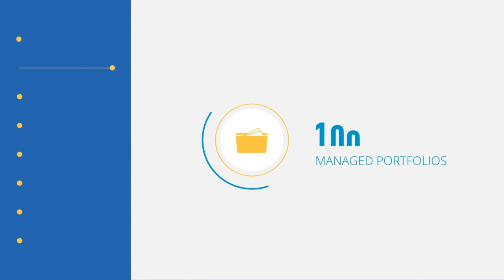#148 William Johns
Welcome back to the XY Adviser Podcast! This time, Clayton is joined by William Johns - financial planner, social entrepreneur and human rights advocate.